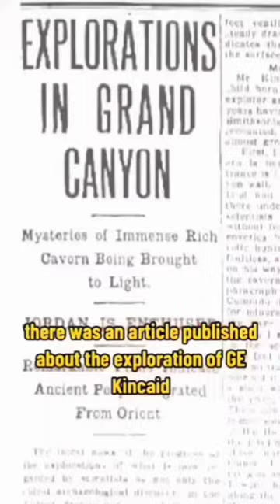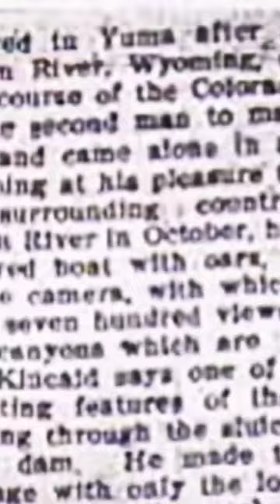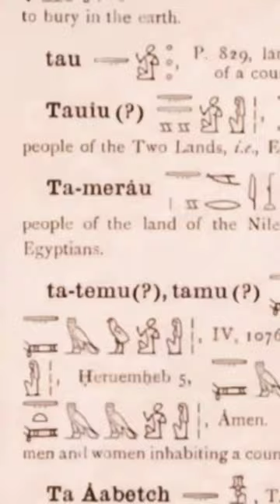America is ancient Egypt 😳😳??